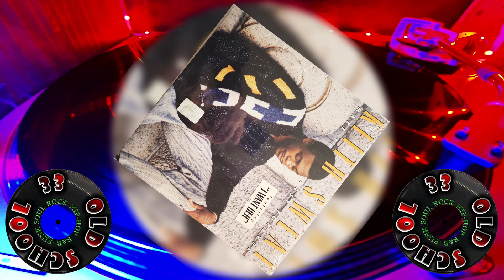Keith Sweat - Something Just Ain't Right 1987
Put your request in!